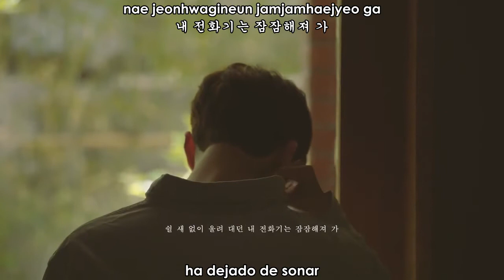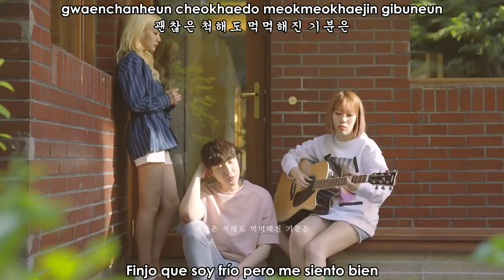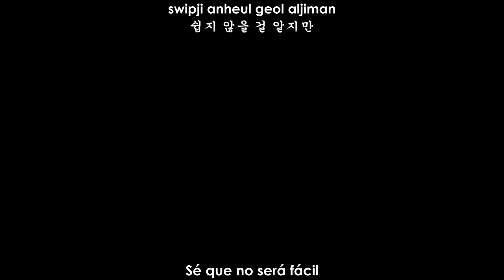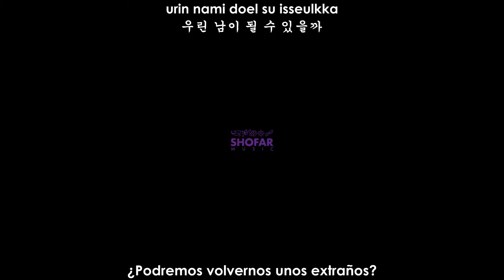Bolbbalgan4 & 20 Years of Age - We Loved MV (Sub Español - Hangul - Roma)